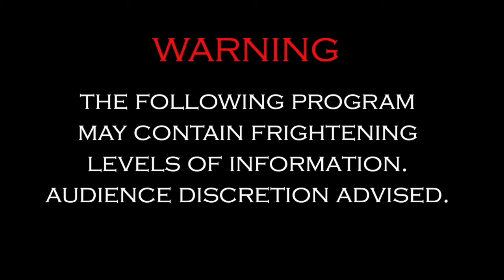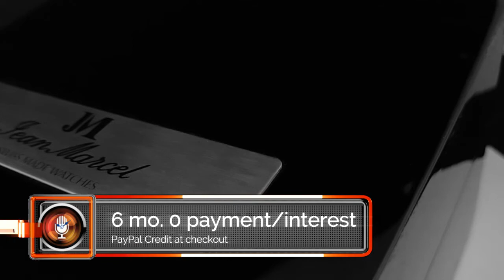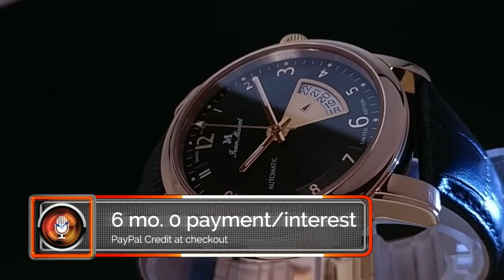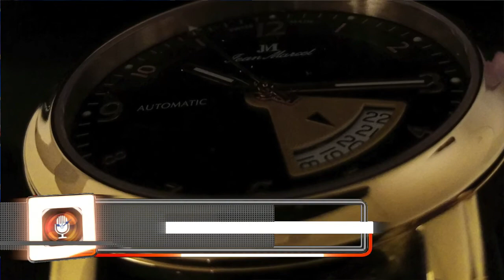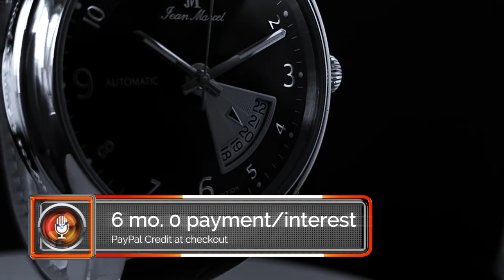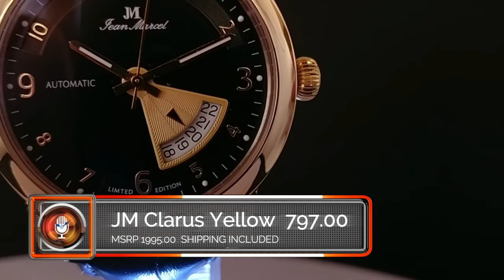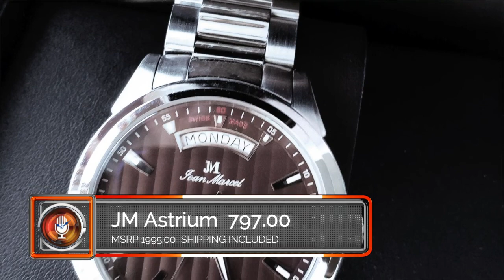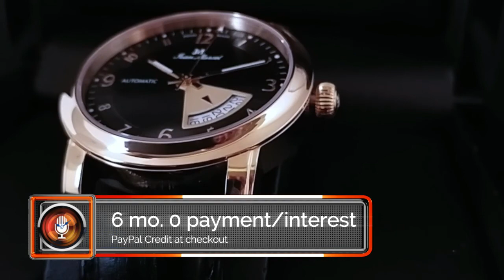Talk About Watches Live - Jean Marcel Watches with Rick Kalina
Join Tim Temple and his special guest Rick Kalina as they bring you the absolute best and lowest prices ever seen on three (3) Jean Marcel custom Swiss Made timepieces. Available in this show are two different versions of the Clarus automatic and a bracelet version of the Astrum automatic. Use the link above or below to view the video as well as make any purchase you might be interested in.

When you do either or both, it helps us to get the word out and also enables us to be able to get better deals on the watches that we offer.